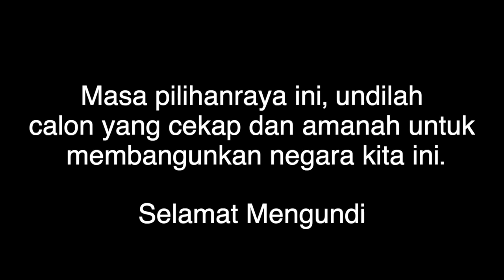Malaysia Memilih. GE15 Undi Banjir.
Malaysians must choose trustworthy and competent leaders this GE15 2022. Choose wisely. Undi Banjir